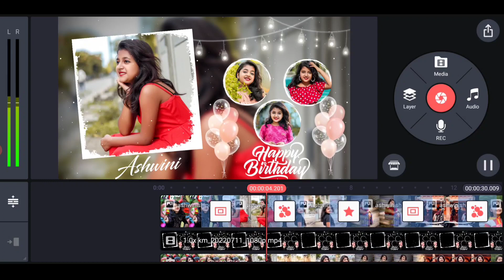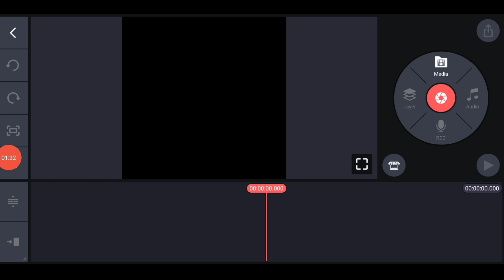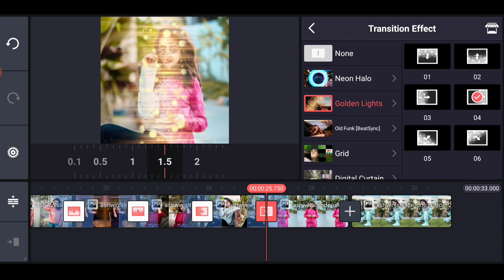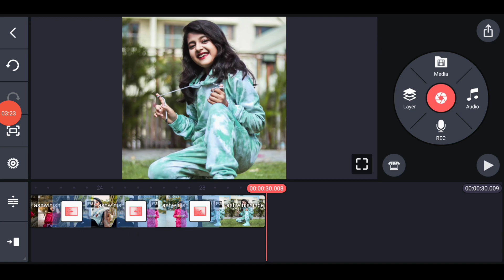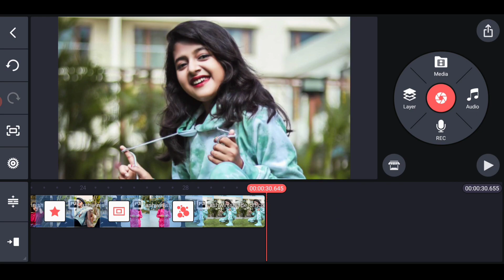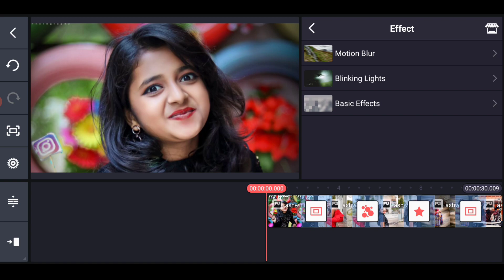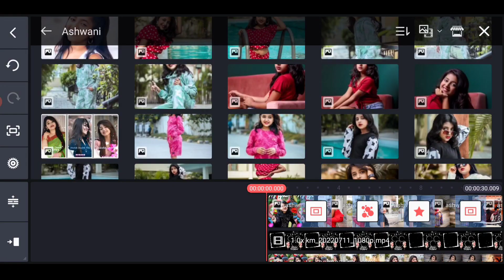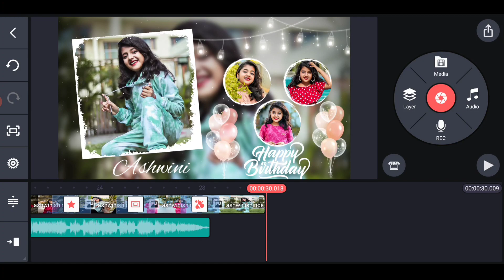Birthday Video Editing | Kinemaster Happy Birthday Video Editing | Birthday Status Video Editing